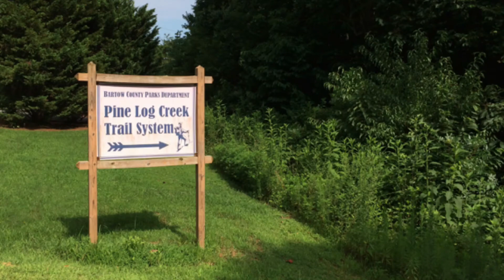Quiroga's hike day